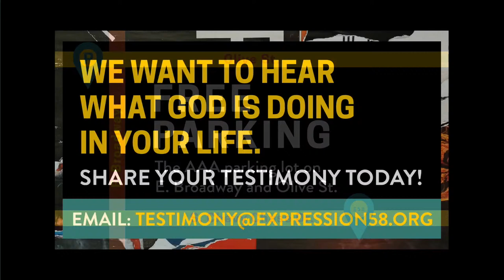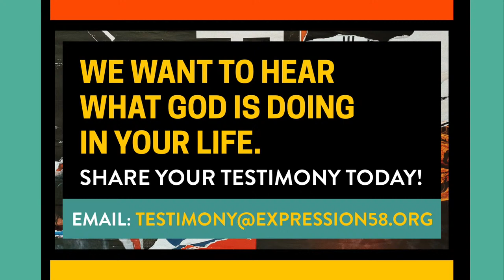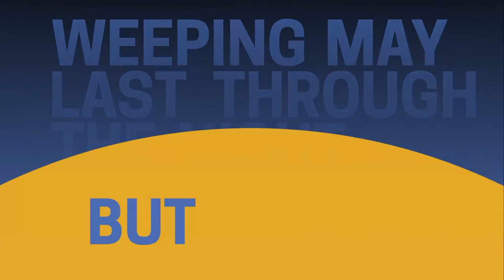Join us live! 03/31/2024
Our mission is to foster personal and cultural transformation through Love, Creativity, and Justice. We are a diverse community that seeks to live our faith in an authentic way, we long for the undiluted gospel, and for the world to see and know how good God really is.